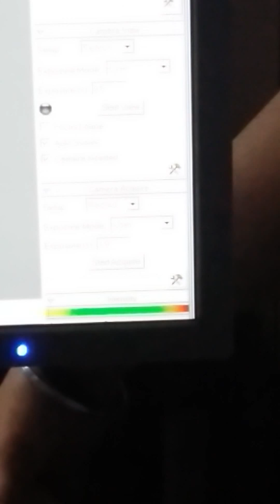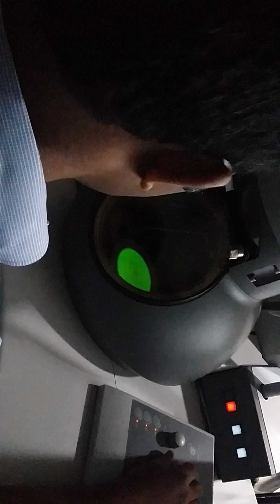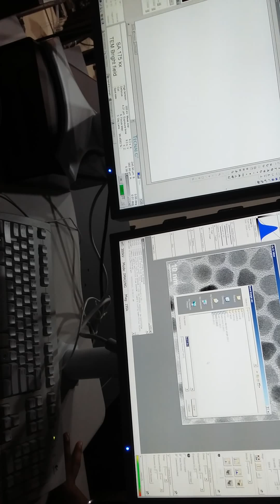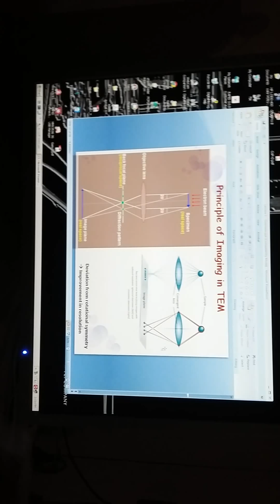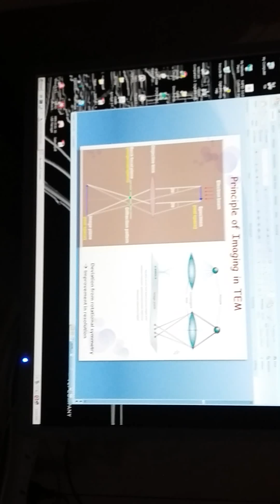Atom! Electron microscope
Cadmium sulphide crystall latice viewed under the transmission electron microscope! Splendid n clearest view of the crstall lattice with the atoms in focus!
Cheers!